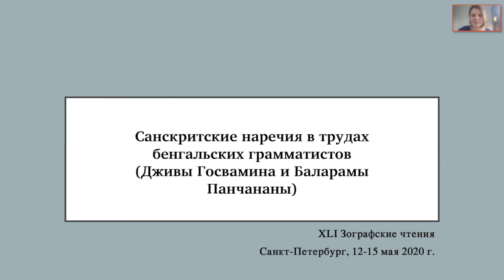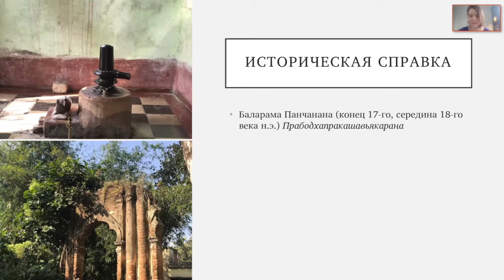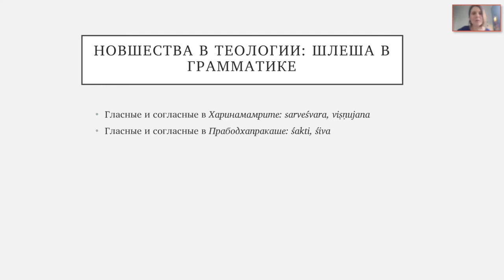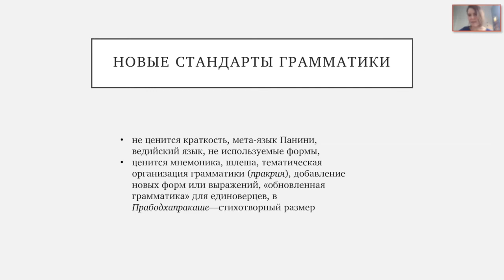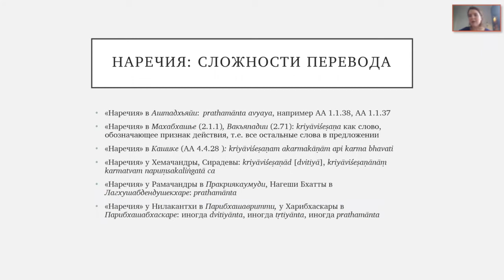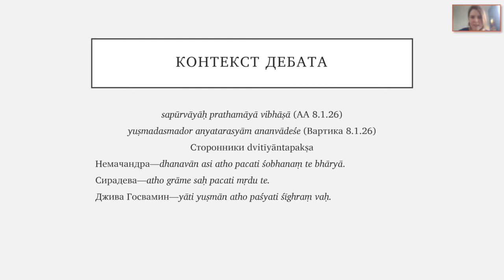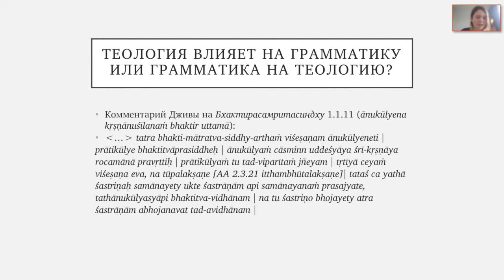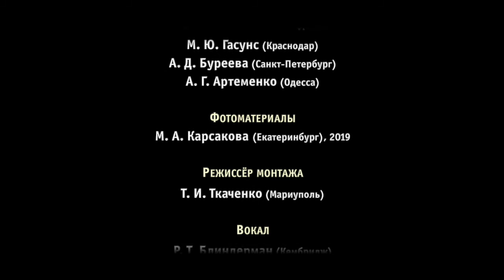Блиндерман Радха Тимуровна (Кембридж). Санскритские наречия в трудах бенгальских грамматистов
Блиндерман Радха Тимуровна (Кембридж). Санскритские наречия в трудах бенгальских грамматистов (Дживы Госвамина и Баларамы Панчананы)

Чтение доклада
0:00 Санскритские наречия в трудах бенгальских грамматистов (Дживы Госвамина и Баларамы Панчананы)
0:20 Рассматриваются 2 труда бенгальских грамматистов – «Харинамамритавьякарана» Дживы Госвамина (16 век н.э.) и «Прабодхапракашавьякарана» Баларамы Панчананы (примерно 17-18 век н.э.);
1:00 Исполнение стихов мангалашлок из рассматриваемых грамматик;
9:35 Отличительной характеристикой указанных грамматик является использование литературного приема «шлеша»;
14:10 Оценка рассматриваемых грамматик современными индологами;
17:10 Грамматические особенности, рассматриваемых в докладе, работ;
23:05 Подходы к части речи «наречие» в трудах различных индийских грамматистов;
32:15 Нововведения в отношении определения наречия у Баларамы Панчананы и Дживы Госвамина;

Обсуждение доклада
41:00 Вопрос от М.Ю. Гасунса (Краснодар) о ценности грамматики Дживы Госвамина для пользователя;
44:55 Комментарий А.П. Ковалевской (Гамбург, Германия) о связи грамматики и тантры; и вопрос о делении алфавита на биджи и йони (шива и шакти).